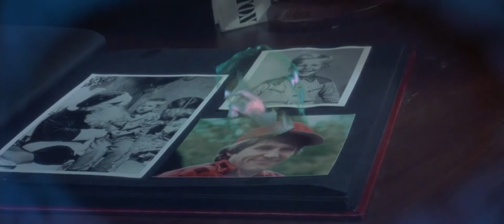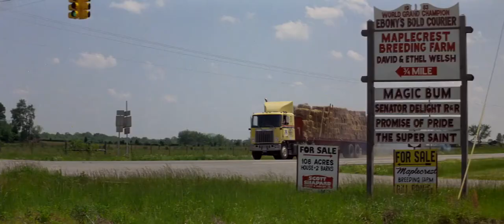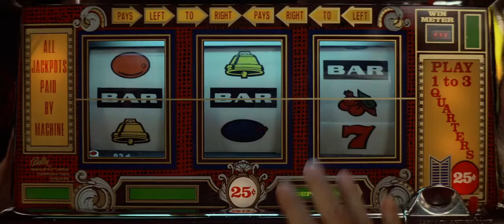Siskel & Ebert Review Starman (1984) John Carpenter